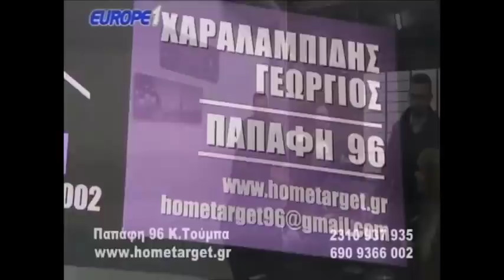Ραπτόπουλος πλήρης ανάλυση της ήττας της ΑΕΚ στη Λάρισα 2-3-2018